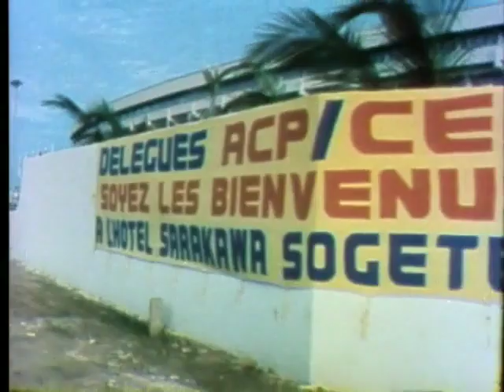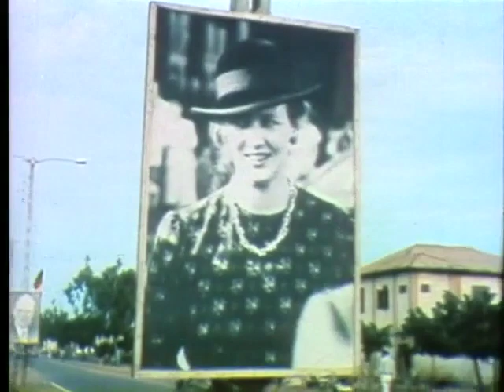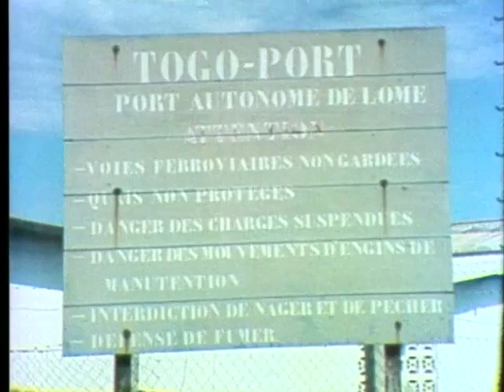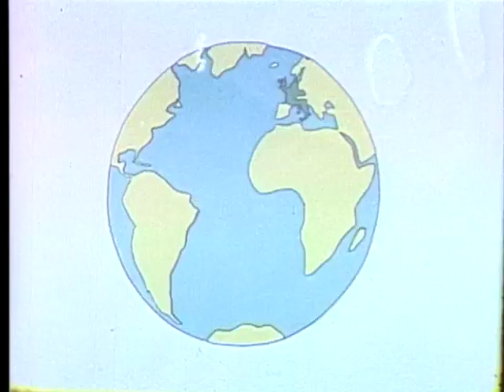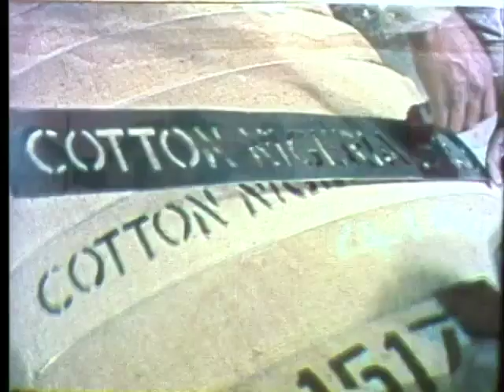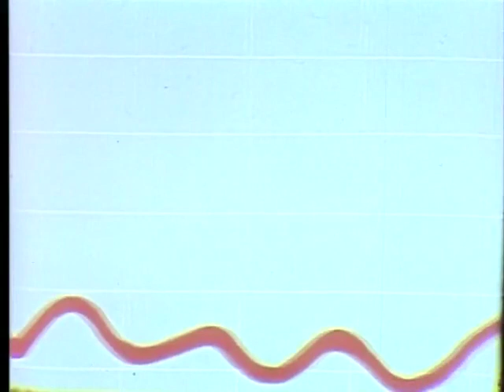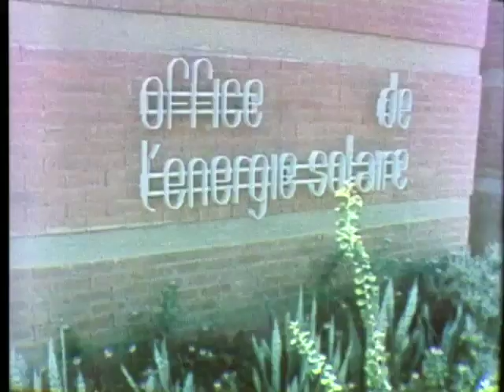Archives - 31/140/1979: Signature of the Lomé Convention II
An official ceremony marked October 31, 1979 in Lomé, the signing of the second convention EC-ACP, called to replace the first convention of Lomé, signed in February 1975. The EC was represented by Michael O'Kennedy, Irish Minister of Foreign Affairs and President-in-Office of the Council; Claude Cheysson, Member of the CEC in charge of Development, and Simone Veil, President of the EP. In addition, Bernard St John, Deputy Prime Minister of Barbados and President in office of the ACP Council of Ministers, was present. Speeches in Lomé highlighted the profound significance of this new cooperation agreement between the EC and nearly 60 states in Africa, the Caribbean and the Pacific; outlined the Convention; highlighted the innovations it brings and raised the issue of human rights.